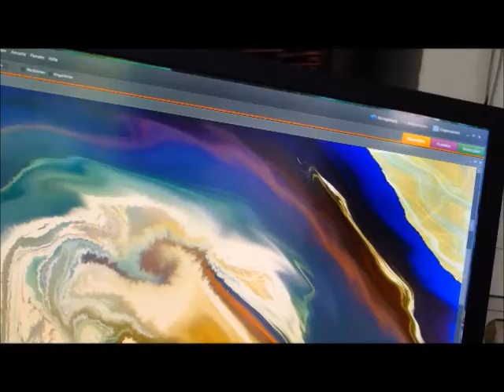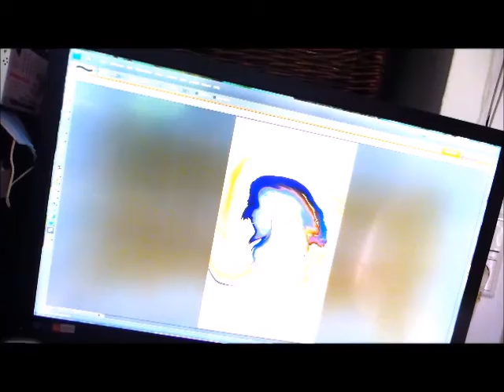äh377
Weiß Regen Kletterpflanzen. Katze malen und anderes.